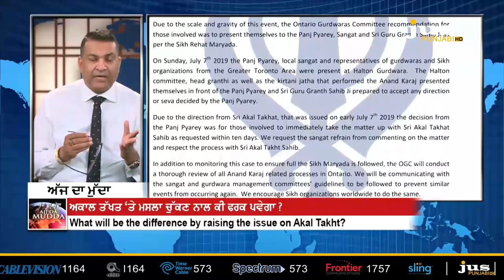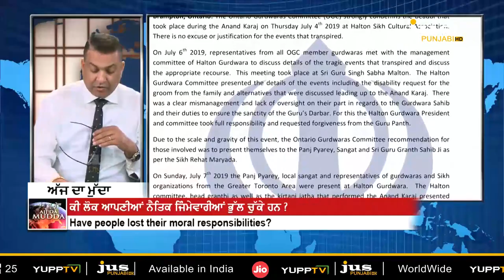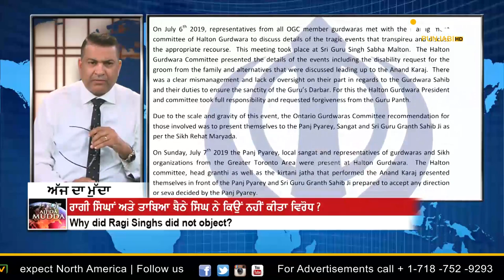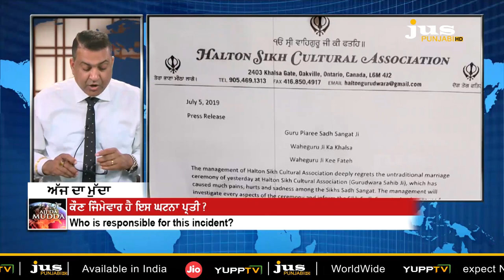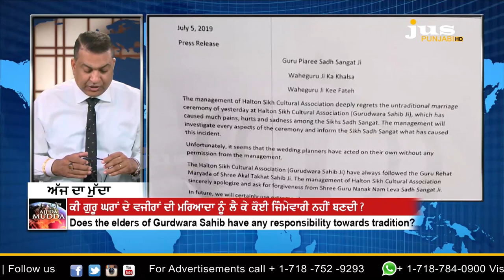ਕੀ ਹੈ Ontario ਦੇ Halton ਸਿੱਖ ਐਸੋਸੀਏਸ਼ਨ ਗੂਰੂ ਘਰ ਵਿਖੇ ਵਾਪਰਿਆ ਘਟਨਾਕ੍ਰਮ ?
ਕੀ ਹੈ  Ontario ਦੇ Halton ਸਿੱਖ ਐਸੋਸੀਏਸ਼ਨਗੂਰੂ  ਘਰ ਵਿਖੇ ਵਾਪਰਿਆ ਘਟਨਾਕ੍ਰਮ ?AJJ DA MUDDA ||JUS PUNJABI